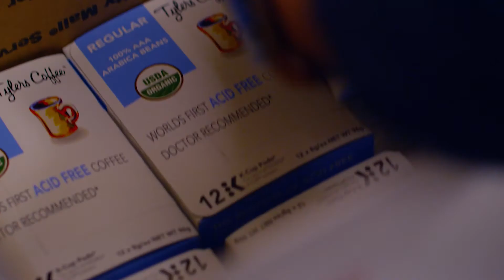TylersCoffee Founders Video